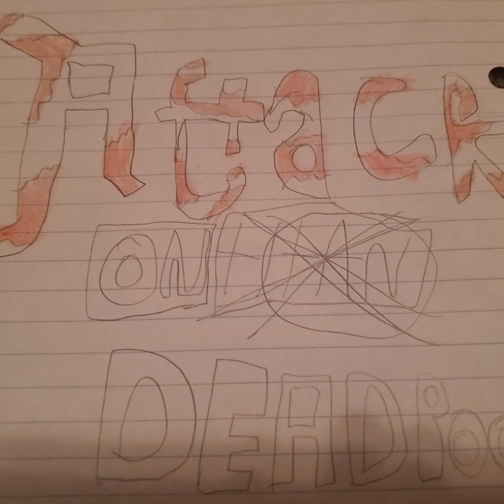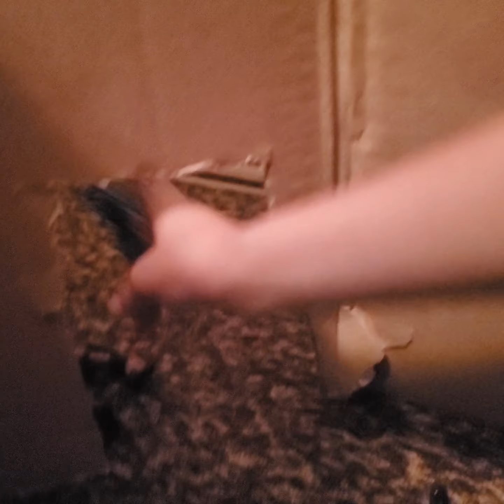attack on deadpool